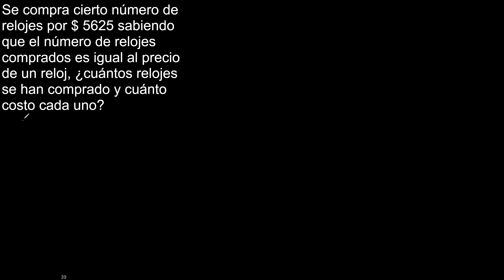Se compra cierto número de relojes por 5625 sabiendo que el número de relojes comprados es igual al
Se compra cierto número de relojes por $ 5625 sabiendo que el número de relojes comprados es igual al precio de un reloj, ¿cuántos relojes se han comprado y cuánto costo cada uno?